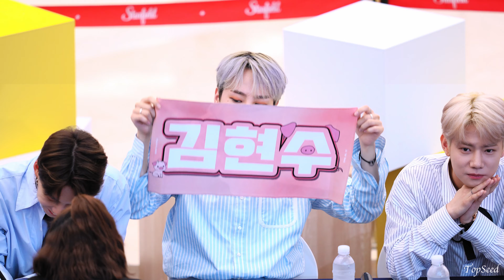D1CE(디원스) 김현수 팬사인회 fansign FULL Ver 4k Real Fan Cam 190928@코엑스